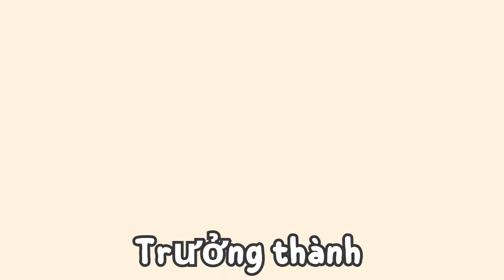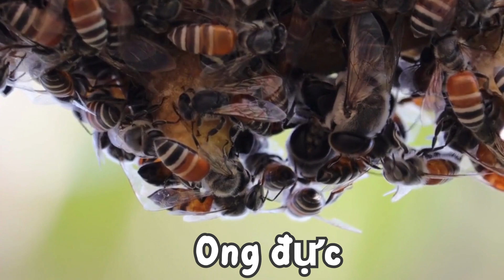Vòng Đời Của Ong Mật Bao Nhiêu Ngày? Cùng Khám Phá Nhé!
Vòng Đời Của Ong Mật Bao Nhiêu Ngày?
Vòng đời của ong mật gồm bốn giai đoạn: trứng, ấu trùng, nhộng và trưởng thành. Thời gian phát triển của mỗi giai đoạn và mỗi loại ong khác nhau.
Giai đoạn trứng
Ong chúa sẽ giao phối với nhiều ong đực trong suốt cuộc đời của mình. Sau khi giao phối, ong chúa sẽ lưu giữ tinh trùng của ong đực trong một túi gọi là spermatheca. Ong chúa sẽ đẻ trứng vào các lỗ tổ trong tổ ong. Mỗi ngày, ong chúa có thể đẻ từ 1000 đến 2000 quả trứng. Ong chúa có thể quyết định đẻ trứng thụ tinh hay không thụ tinh. Trứng thụ tinh sẽ nở thành ong thợ hoặc ong chúa, trứng không thụ tinh sẽ nở thành ong đực. Trứng của ong mật sẽ nở sau ba ngày.
Giai đoạn ấu trùng
Khi nở ra, ấu trùng của ong mật có hình dạng giống sâu, không có chân, cánh hay râu. Chúng chỉ biết ăn và ngủ. Ấu trùng sẽ được ong thợ cho ăn bằng mật hoa và phấn hoa. Tùy theo loại ong, ấu trùng sẽ được cho ăn khác nhau. Ấu trùng của ong chúa sẽ được cho ăn một loại thức ăn đặc biệt gọi là royal jelly (sữa ong chúa) suốt quá trình phát triển. Ấu trùng của ong thợ sẽ được cho ăn royal jelly trong ba ngày đầu tiên, sau đó được cho ăn mật hoa và phấn hoa. Ấu trùng của ong đực sẽ chỉ được cho ăn mật hoa và phấn hoa. Thời gian để ấu trùng phát triển thành nhộng khác nhau tùy theo loại ong. Ấu trùng của ong chúa sẽ phát triển thành nhộng sau khoảng 5,5 ngày, ấu trùng của ong thợ sẽ phát triển thành nhộng sau khoảng 6 ngày, ấu trùng của ong đực sẽ phát triển thành nhộng sau khoảng 6,5 ngày.
- Giai đoạn nhộng
Khi phát triển thành nhộng, ấu trùng của ong mật sẽ bị ong thợ đóng nắp lỗ tổ lại bằng sáp. Trong giai đoạn này, nhộng sẽ không ăn uống gì, mà chỉ dùng năng lượng tích trữ để biến đổi cơ thể. Nhộng sẽ phát triển các bộ phận như chân, cánh, râu, vòi hút và đuôi. Thời gian để nhộng phát triển thành ong trưởng thành cũng khác nhau tùy theo loại ong. Nhộng của ong chúa sẽ phát triển thành ong trưởng thành sau khoảng 7,5 ngày, nhộng của ong thợ sẽ phát triển thành ong trưởng thành sau khoảng 12 ngày, nhộng của ong đực sẽ phát triển thành ong trưởng thành sau khoảng 14,5 ngày.
Giai đoạn trưởng thành
Sau khi phát triển xong, nhộng sẽ cắn nắp lỗ tổ và chui ra ngoài. Lúc này, chúng đã là ong trưởng thành có đầy đủ các bộ phận và khả năng bay. Ong trưởng thành sẽ có các công việc khác nhau tùy theo loại và tuổi. Ong chúa sẽ là người duy nhất sinh sản trong tổ ong. Ong chúa sẽ giao phối với nhiều ong đực trong suốt cuộc đời của mình. Sau khi giao phối, ong chúa sẽ lưu giữ tinh trùng của ong đực trong một túi gọi là spermatheca. Ong chúa sẽ đẻ trứng vào các lỗ tổ trong tổ ong. Mỗi ngày, ong chúa có thể đẻ từ 1000 đến 2000 quả trứng. Ong chúa có thể quyết định đẻ trứng thụ tinh hay không thụ tinh. Trứng thụ tinh sẽ nở thành ong thợ hoặc ong chúa, trứng không thụ tinh sẽ nở thành ong đực. Ong chúa có thể sống từ 2 đến 5 năm. Ong thợ sẽ là người phụ trách công việc trong tổ và ngoài tổ. Ong thợ có nhiều vai trò khác nhau tùy theo tuổi. Khi mới ra đời, ong thợ sẽ làm việc trong tổ, như cho ăn ấu trùng, dọn dẹp lỗ tổ, sản xuất sáp và royal jelly (sữa ong chúa), bảo vệ cửa tổ và thông gió cho tổ. Khi được khoảng 2 tuần tuổi, ong thợ sẽ ra ngoài tổ để làm việc ngoài tổ, như kiếm mật hoa và phấn hoa từ các loài hoa, mang về tổ và chuyển giao cho các ong thợ khác, giúp các ong thợ khác quay mật và lưu trữ trong lỗ tổ, bay ra ngoài để đi tiểu và phân. Ong thợ cũng có thể giao tiếp với nhau bằng cách rung cơ bụng để tạo ra tiếng kêu hoặc bằng cách bay theo hình vòng cung hoặc hình số 8 để chỉ ra vị trí của nguồn thức ăn. Ong thợ có thể sống từ 4 đến 6 tuần vào mùa hoa nở và từ 4 đến 6 tháng vào mùa đông. Ong đực sẽ là người chỉ có nhiệm vụ giao phối với ong chúa. Ong đực không có vòi hút, không có đuôi và không có khả năng làm việc trong tổ hay kiếm thức ăn. Ong đực sẽ được ong thợ cho ăn trong tổ. Khi trưởng thành, ong đực sẽ bay ra ngoài tổ để tìm kiếm ong chúa mới nở. Ong đực sẽ giao phối với ong chúa trong không khí. Sau khi giao phối, ong đực sẽ chết do bộ phận sinh dục bị rách khỏi cơ thể. Ong đực có thể sống từ 40 đến 50 ngày.